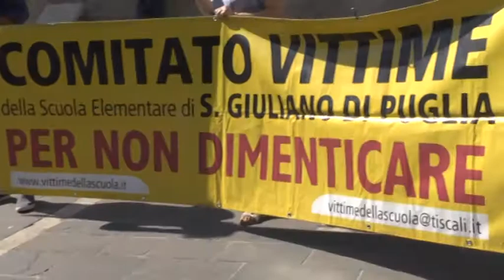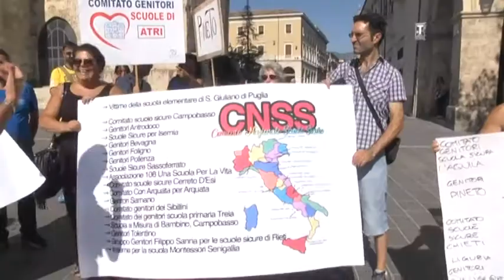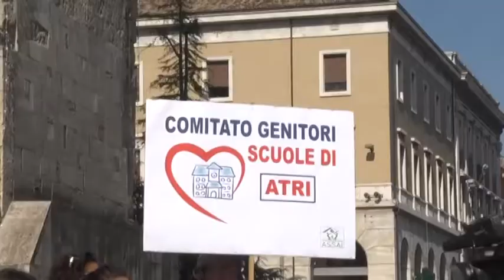TELEPONTE - "Insieme per la sicurezza nelle scuole"